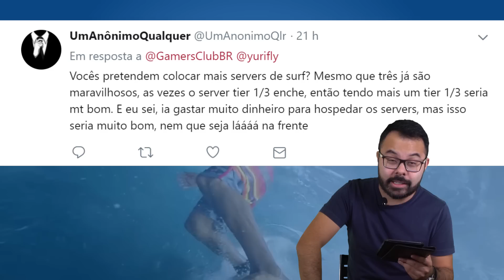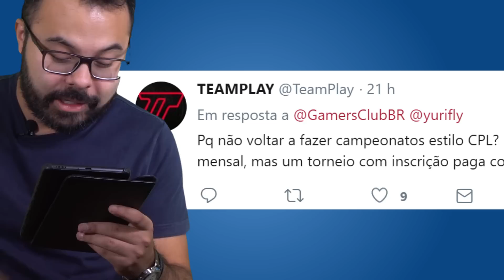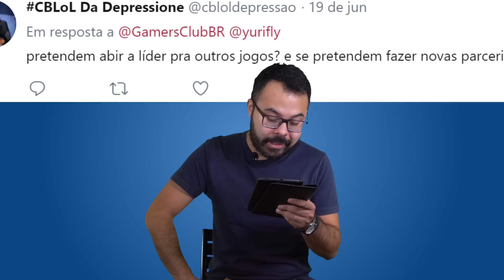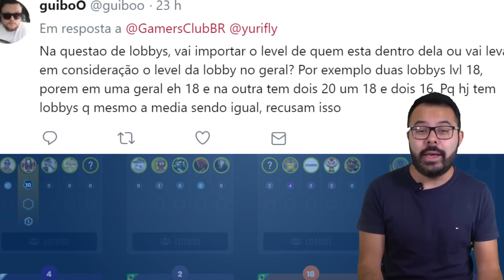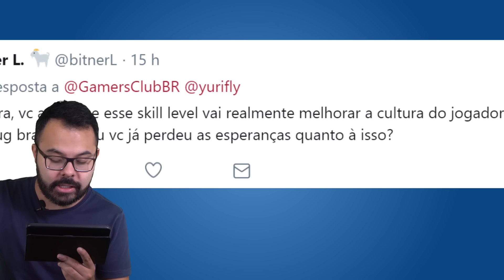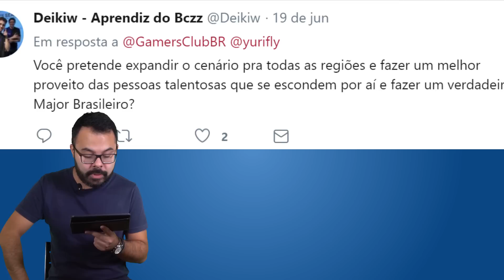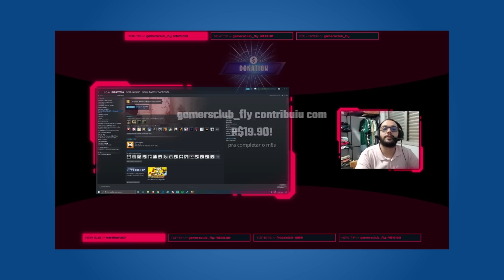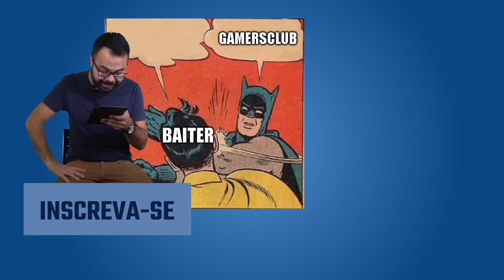NOVO SKILL LEVEL DA GAMERS CLUB E MAJOR BRASILEIRO | Fly Responde #1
Nesse primeiro FlyResponde nosso presida responde às perguntas da nossa querida comunidade de CS:GO!
Quer saber mais sobre o novo skill level, Gamers Club Masters - o Major Brasileiro! - e o futuro da Gamers Club?